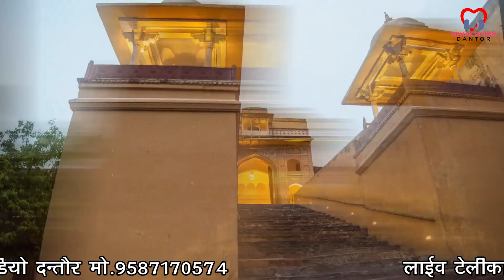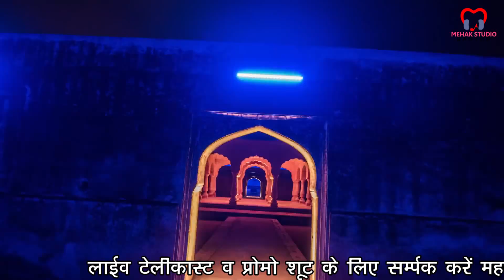जयपुर } Jaipur Tour | Jaipur Tour Plan | Jaipur Tourist Places | Jaipur Tour Complete Information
MEHAK STUDIO DANTOR
welcome To Mehak Studio dantor. one of the finest destination For Exclusive Rajsthani Content on YouTube.
our Wide Range of videos across various categories will give you a complete
Entertainment experience. click &Explore.to stay updates
New Rajsthani song, Rajsthani New song, all tipe videos weding photogrphy, preweding, you tube live program, HD Videos,
महक स्टुडीयो दंतौर
सतपाल कालवा
लाईव जागरण*∆∆ वीवाह समारोह,
तथा अन्य प्रकार के प्रोग!म सुनने के लिए
MEHAK STUDIO DANTOR
you can visit these places in jaipur
1. amer fort / amber palace
2. jaigarh fort
3. nahargarh fort
4. jal mahal
5. hawa mahal
6. city palace
7. jantar mantar
8. albert museum hall
9. birla mandir
10. pink city markets

•• Your Query Sloved
jaipur tourist places
best places in jaipur
rajasthan jaipur tour guide
jaipur trip
budget tour plan jaipur
jaipur complete tour guide
jaipur tour complete information
delhi to jaipur
lucknow to jaipur
jaipur tour package
gulabi city jaipur
top 10 places in jaipur
how to reach jaipur
jaipur kaise jaye
jaipur kaise ghume
jaipur me kaha ghume
top places in japur to visit